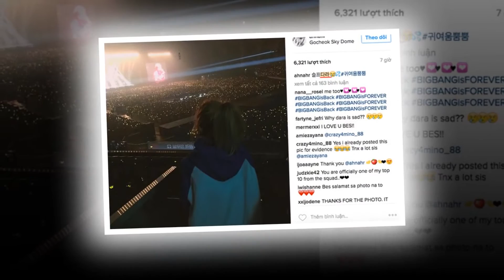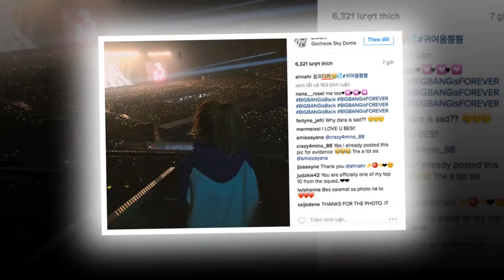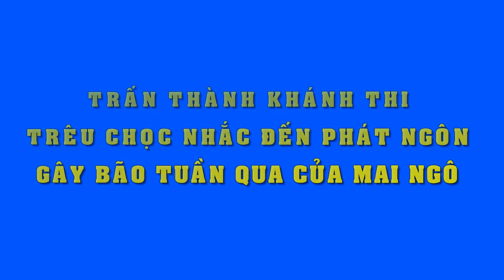Lộ clip G Dragon cưng chiều bảo vệ, hôn Dara giữa đám đông fan hỗn loạn | Tin Nhanh Nhất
Lộ clip G Dragon cưng chiều bảo vệ, hôn Dara giữa đám đông fan hỗn loạn.